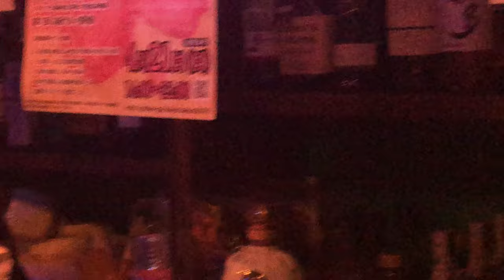The Smallest bar in Tokyo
In the Golden Gai, in Tokyo, there are hundreds of bars.  Our friend Yoshi took us to one, run by an ardent Alan Parsons Project fan.